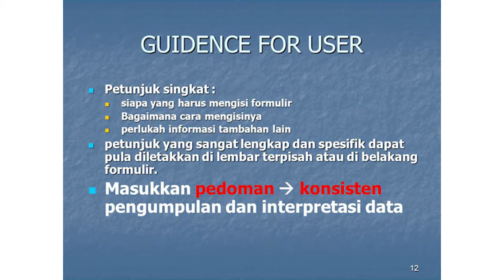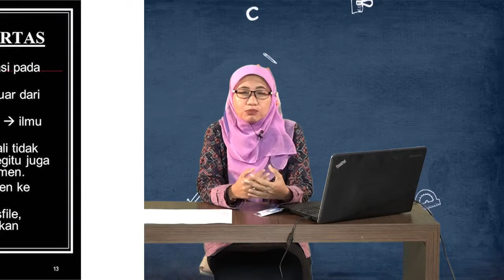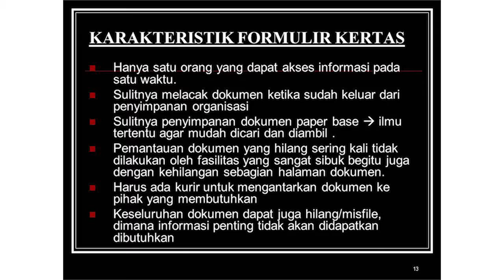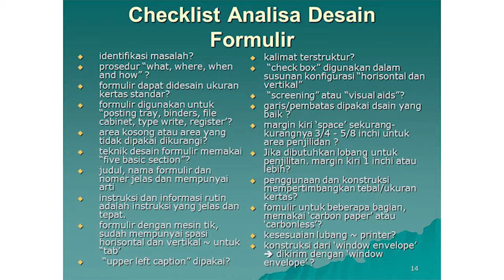CAMPUS ON TV TVKU - EPISODE MERANCANG FORMULIR YANG TEPAT & EFISIEN - SEGMEN 4